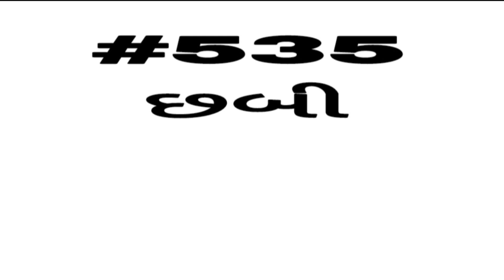English vocabulary | શબ્દભંડોળ | એક લાખ શબ્દ ભંડોળની જર્ની | Daily Vocabulary words Education Guruji